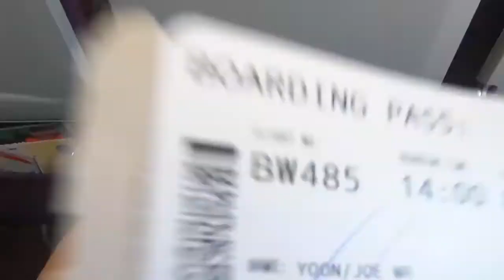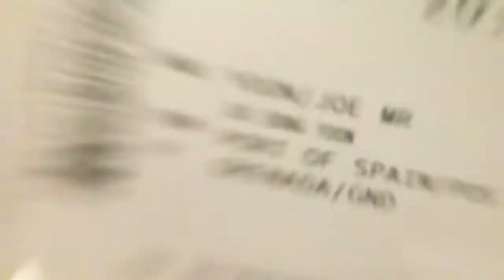Massage Therapist Travels With World Champion Justin Gatlin